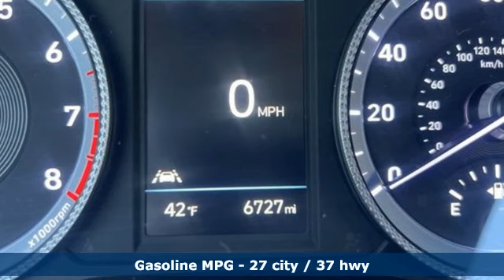Used 2023 Hyundai Sonata Framingham, MA HP250678 - SOLD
Year: 2023
Make: Hyundai
Model: Sonata
Trim: SEL
Engine: Smartstream 2.5L I-4 port/direct injection, DOHC, CVVT variable valve control, engine with 191HP
Transmission: Automatic
Color: Portofino Gray
Interior: Dark Gray
Mileage: 6785
Stock #: HP250678
VIN: KMHL64JA1PA250678

Address:
520 Worcester Rd - Rte 9 East